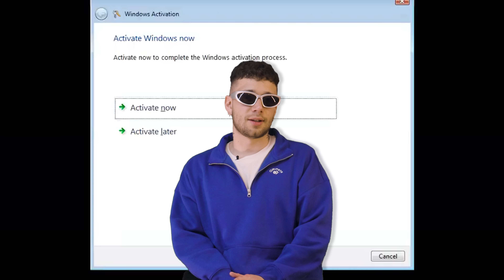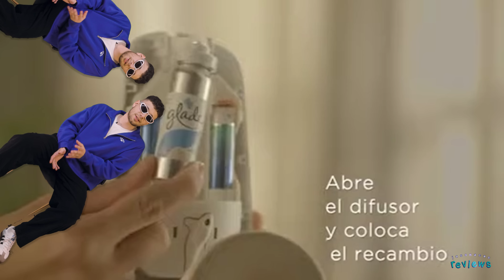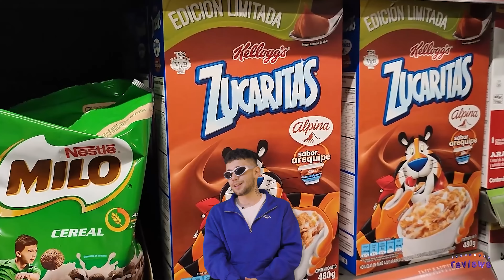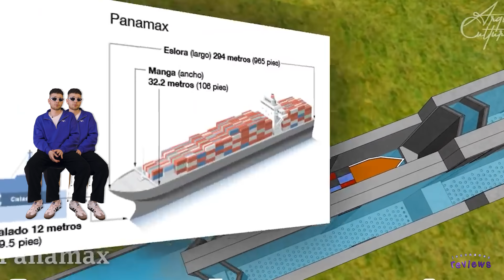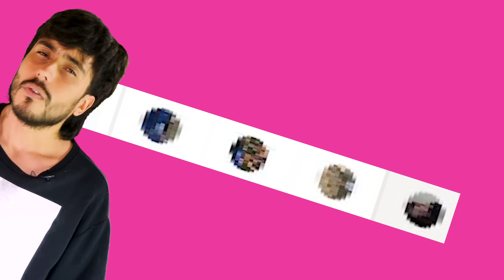MTFK sobre MERENGUE y GAREN y APUESTAS DEPORTIVAS y más / Reviews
buenas risas me saca  mi compa mtfk cuándo será que estaremos unidos en el fortnite?

ayúdenme a seguir mi sueño

-\-\-\-\-\-\-\-\-\ redes -\-\-\-\-\-\-\-\-\

-\-\-\-\-\-\-\-\-\ para negocios/contacto -\-\-\-\-\-\-\-\-\